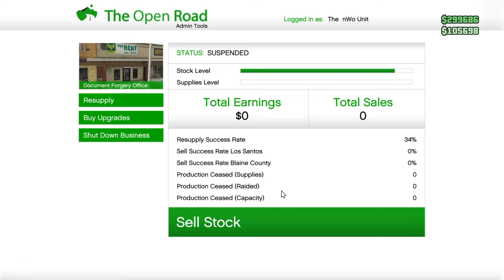Grand Theft Auto V_20180129164544